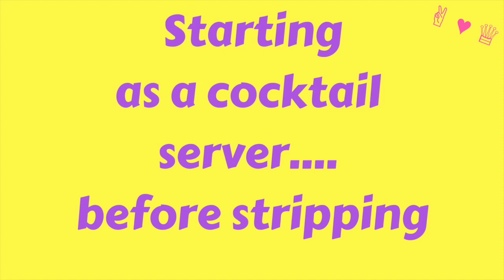Starting as a cocktail server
If you're too scared to start as a stripper, start as a cocktail server or bar tender

👉🏼 You can join our facebook group here! WHEN YOU JOIN... you'll be added to a SECRET group, and then can remove yourself from the page, if you're concerned about people finding out about your secret money making life 💕 We're going stealth ninja mode to protect your privacy 😎
🎙 And! I just got approved on iTunes 🙌🏼 😊

Stay positive!
Take care of yourself
and remember to use the
law of attraction every day 💕😁